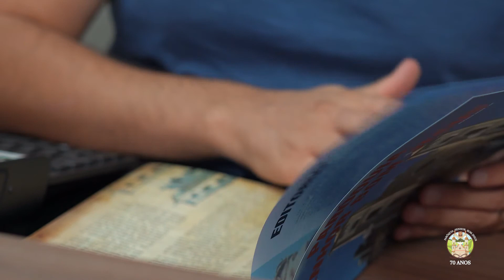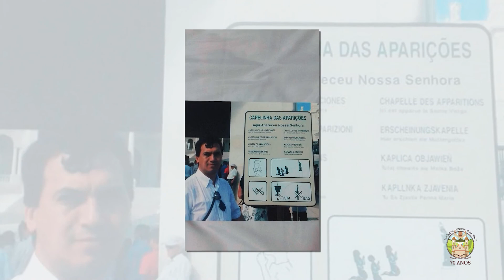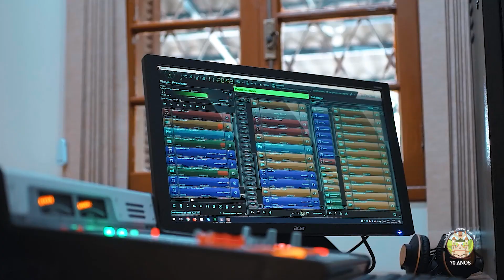Despedida Padre Davi dos Santos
Após quase 19 anos dedicados a Paróquia Senhor Bom Jesus e a comunidade de Herval d'Oeste chegou o momento de dizermos um até logo para nosso querido Padre Davi.
A partir de hoje Padre Davi deixa a Paróquia Senhor Bom Jesus para atuar na Paróquia São Sebastião de Catanduvas. Para este momento, preparamos um vídeo especial com recortes desta linda história. Acompanhe: